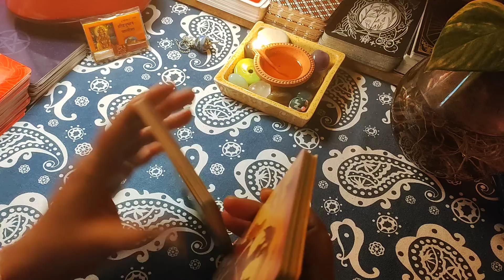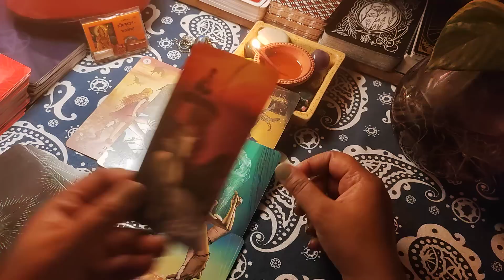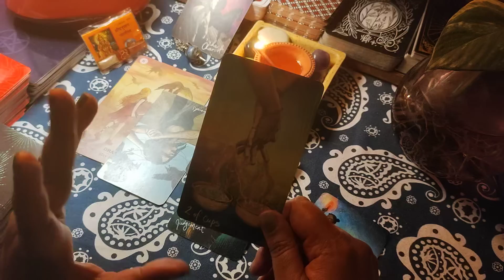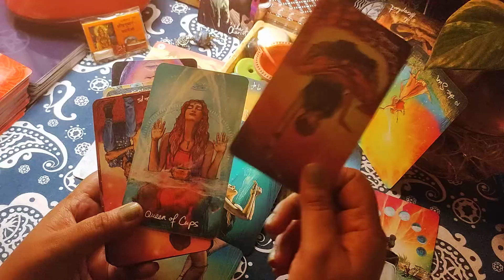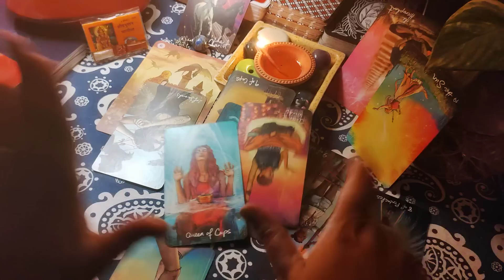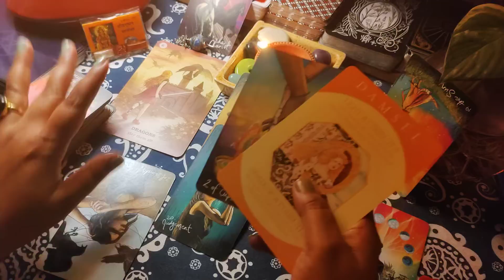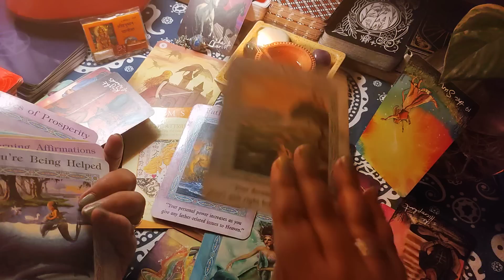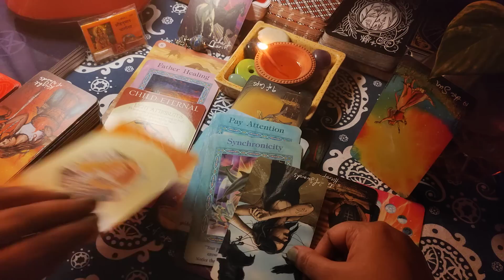🫧Sumbul Personality Study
🔍 PERSONALITY Reads
~Understanding Their Personality

💕RELATIONSHIP DYNAMICS

🕵️MURDER MYSTERIES

~Into SSR's Heart..! ❤️

❤️Ankita